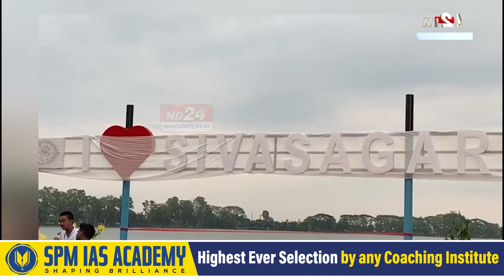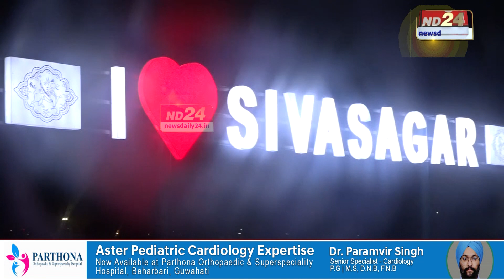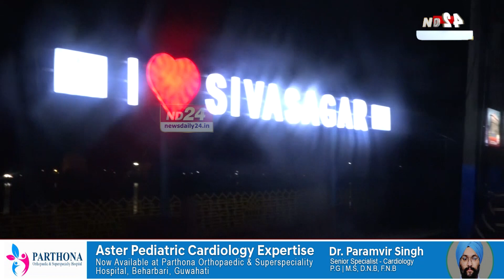জিলা প্ৰশাসনৰ উদ্যোগত শিৱসাগৰৰ বৰপুখুৰীৰ পাৰত গঢ়ি তোলা হৈছে বিশেষ Selfie Zone।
শিৱসাগৰৰ এতিয়া অন্যতম আকৰ্ষণ I LOVE SIVASAGAR। জিলা প্ৰশাসনৰ উদ্যোগত শিৱসাগৰৰ বৰপুখুৰীৰ পাৰত গঢ়ি তোলা হৈছে বিশেষ Selfie Zone।